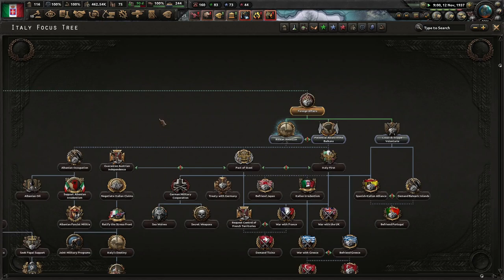Expanding Italy's Natural Borders! Hoi4 - By Blood Alone, Grand Council Of Fascism (Balbo) #2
Fascism is Italy. Mussolini is the literal face of the resurgence of a strong Italy. While Mussolini has done quite a few good things for the nation, it's time for someone to take the reigns to steer Italy into a truly prosperous age!